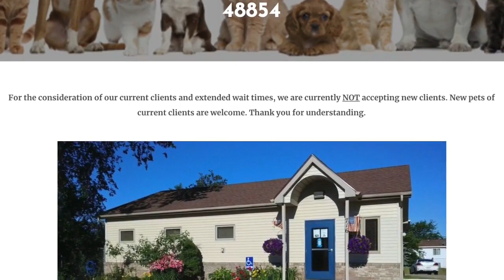Lansing-area veterinarians overwhelmed with patients in pandemic aftermath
Local veterinarians are feeling the effects of a nationwide COVID-19 pet boom as communities open and people return to their daily lives. With a shortage of veterinarians and a surplus of pets, many practices are unable to provide care for all of the patients calling in.